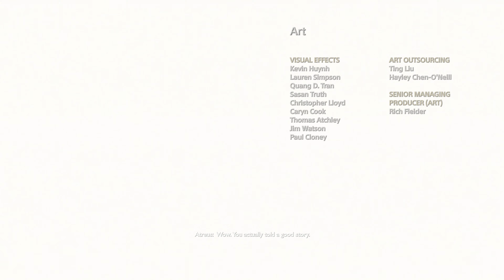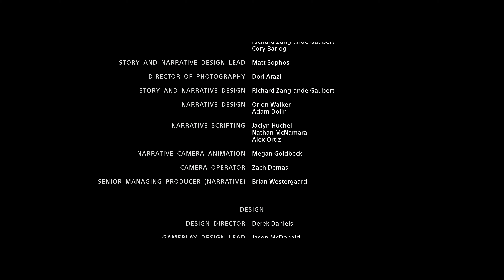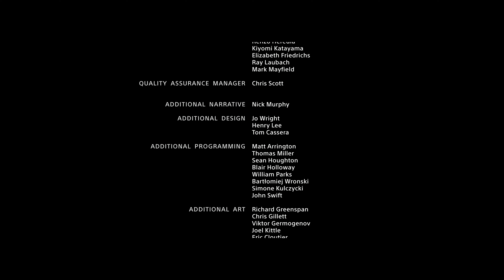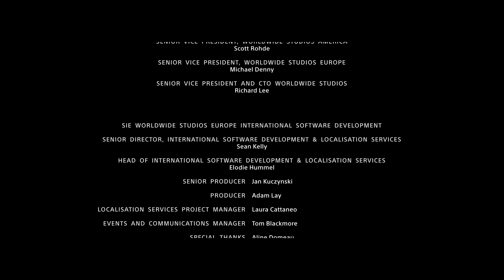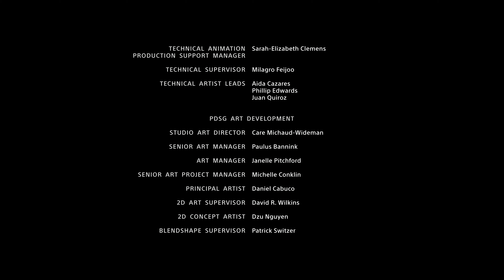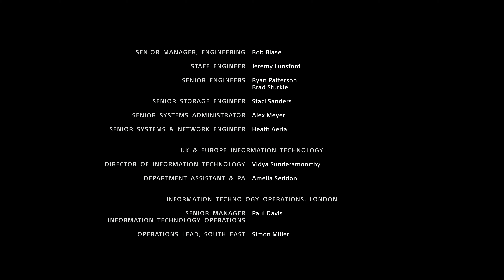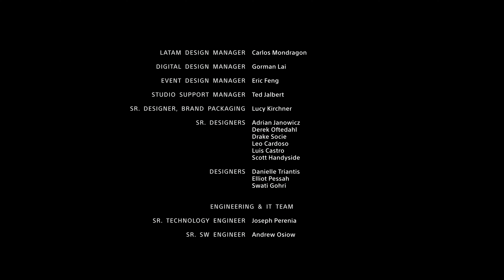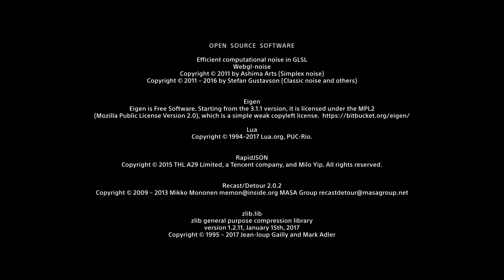God of War 4K - Part 19 Finale!